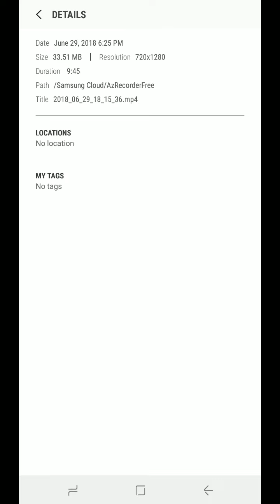WICKED ADULTEROUS GENERATION